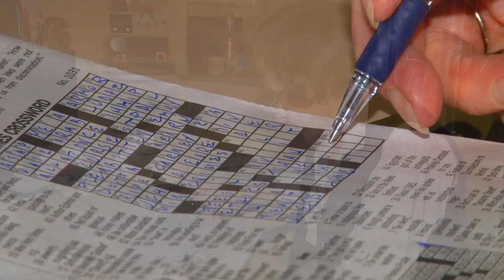Automated Security Alert: A Word from the President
Vince Nigrelli talks about Automated Medication Dispensers, Personal Emergency Response Systems, and Telehealth devices offered by Automated Security Alert Inc. These devices are important to help people age in place and maintain their independence at home. Automated Security Alert Inc feels strongly that these devices will help save the consumer money while maintaining their health and well being. For more information on Personal Emergency Response Systems, Medication Management Systems and Telehealth please